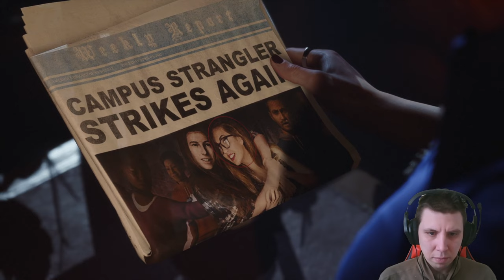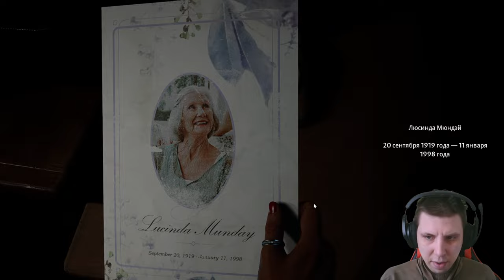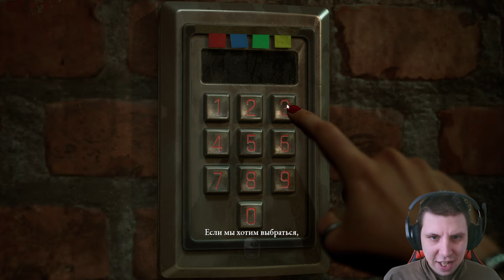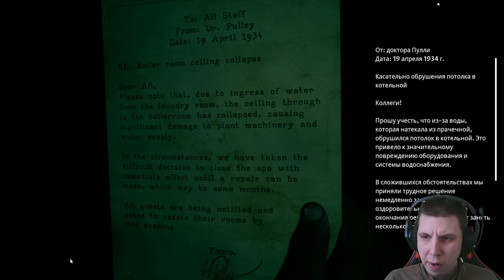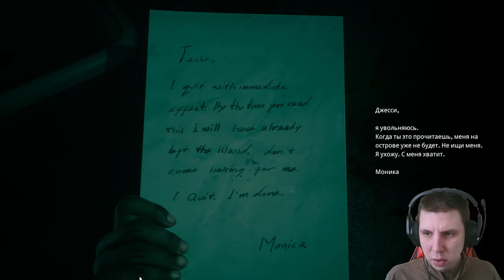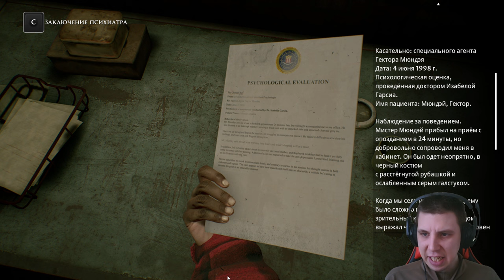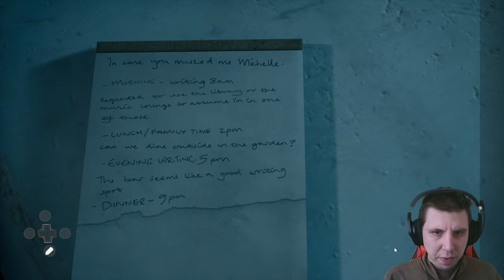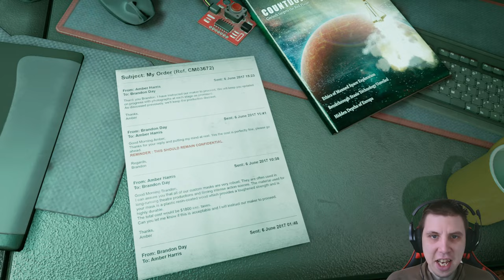КАКАЯ ДОРОГАЯ ЦЕНА ВЫБОРА► The Devil in Me #3